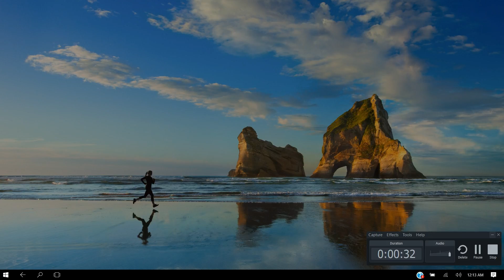Jackma Prosumer Success